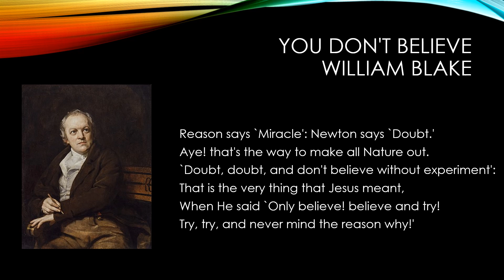You Don't Believe by William Blake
"You Don't Believe" by William Blake read aloud with the text.

William Blake was an English poet, painter, and printmaker who lived from November 28, 1757 to August 12, 1827.  He is probably best know for his Songs of Innocence and Experience.